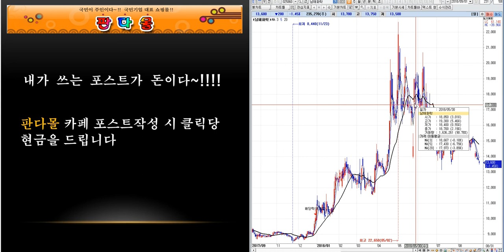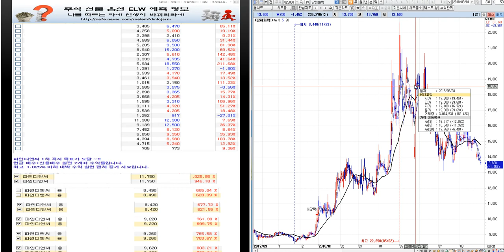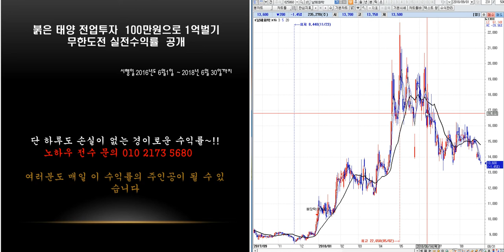남해화학 분석 --미래 예측정보